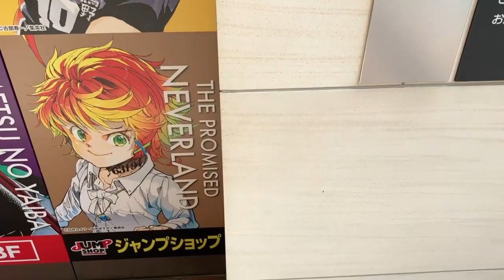306 Pokémon Center Sendai + JUMP Store (Shonen Jump): Trip 1, Part 2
306 Pokémon Center Sendai + JUMP Store (Shonen Jump): Trip 1, Part 2

Video captured on 31st May 2023.